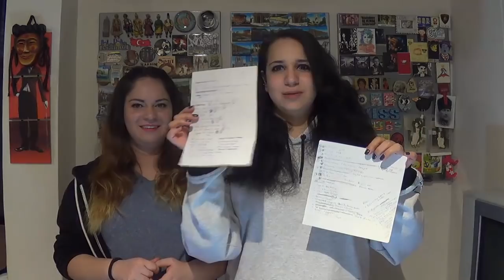BİZCE 2015'İN EN İYİLERİ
Her yıl yaptığımız bizce yılın en iyileri videomuz...Bahsettiğimiz isimler aşağıda liste şeklinde görebilirsiniz.Ayrıca bu videoyu oynatma listesi(playlist) şeklinde izlerseniz şarkıları dinleyebilirsiniz. İyi seyirler...
İLAYDA'NIN LİSTESİ
1-Rap Monster - RM / Fantastic
2-Zico
3-BTS - The most beautiful moment in life part 1
4-Bigbang - MADE
5-Show me the money 4
6-Vixx - Beautiful Liar
7-Hyuna - Roll Deep
8-Infinite - Bad
9-Got7 - Put Your Hands Up (손들어)
10-10cm - october's weather
11-BAP - Young,wild and free
12-2PM - not the only one
13-BTS -  뱁새
14-Bastarz - Zero for conduct
15- Zion T - No Make Up
16- Donghae Eunhyuk - growing in Pains
17-Davichi - Two Love
18- Day6 - like that sun
19- SNSD - Lion Heart
20- IKON - Apology
21-G.Soul - coming home
22-Park Boram - Celepretty
23- 4 minute - Crazy
24- EXID - Ah yeah
25- AOA - Heart Attack

SENEM'İN LİSTESİ
1-2PM - My House
2- Simon D - Won & Only
3- Show me the money 4
4-Hyukoh - 22
5-Bigbang - Made
6-Lee MoonSae - spring breeze
7-Shinee - view
8-Bastarz - zero for conduct
9-San E Hyorin joohoon - coach me
10-Jay park ugly duck - Momme
11-Yoon Mirea Tiger JK Bizzy - Angel
12-G.Soul - You
13-Zion T - Eat
14-Rap Monster - Do you
15-Zion T Crush - just
16-Zion T - No Make Up
17- Zion T Zico - Eureka
18-CL - Hello Bitches
19-Jimin Iron - Puss
20-Shinhwa - Sniper
21-Mfbty EE RapMonster DinoJ - Bucku Bucku
22-Beenzino - break
23-Got7 - if you do
24-Day6 - congratulations
25-WonderGirls - i feel you

Periscope: AnnyongChinguTR
snapchat ve instagram : snmbrck